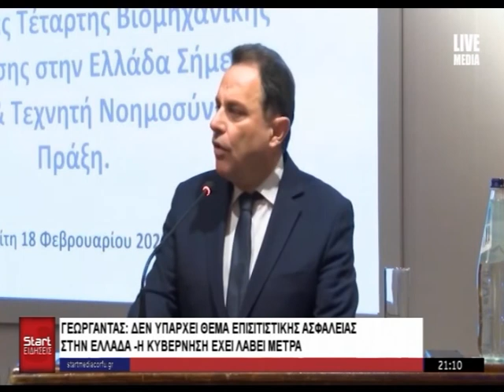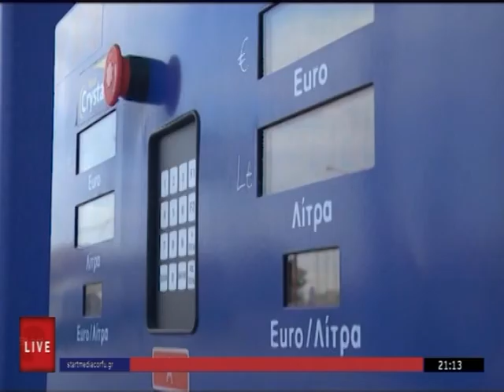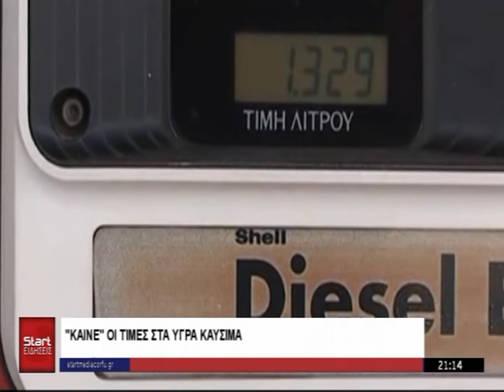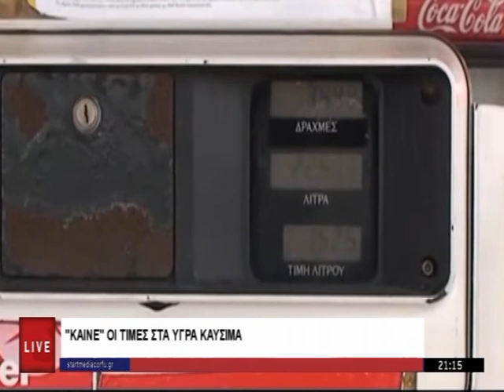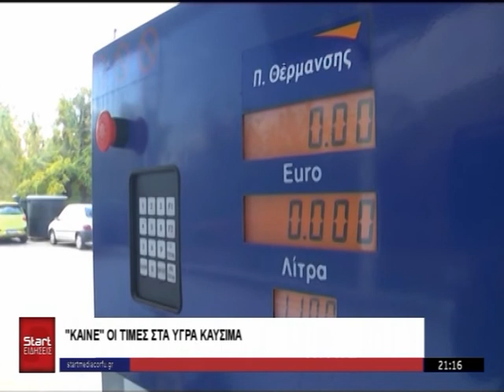ΚΕΝΤΡΙΚΟ ΔΕΛΤΙΟ 13 06 2022